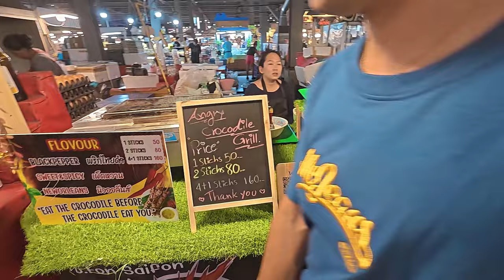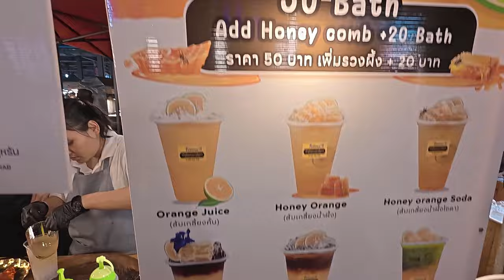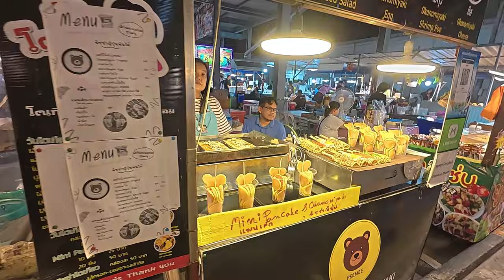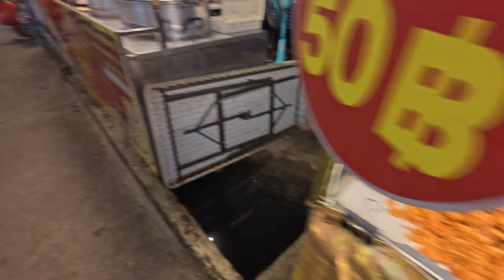THAI GIRL Keeps Feeding Me at PATTAYA Night Market 🇹🇭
Join me for a mouth-watering adventure at Pattaya's iconic Thepprasit Night Market! My long-time friend and local food expert, Vanessa, guides us through an explosion of flavors, scents, and sights that define the heart of Pattaya's vibrant street food culture.

This bustling market has everything from sizzling grills to bubbling fryers—whether you're craving exotic bites like crispy insects or unique cuts of organ meat or want to savor a perfectly grilled skewer.

With Vanessa's local know-how, we dive into an endless array of global dishes spanning Japanese sushi, Korean BBQ, Italian pizza, Singaporean noodles, and all the Thai classics.

Every stall brims with the essence of authentic street food, and the sensory overload is real: the bright colors, rich aromas, and dynamic energy make this night market an unforgettable experience. Don't miss out on this incredible food tour—press play and prepare your taste buds for a world of flavors!

Follow @BuffertheTourist

Chapters
00:00 Thai Girl Introduction
00:26 Sneaker Alley Pattaya
01:20 Night Market Massage Girl
02:02 Fake Goods Market Pattaya
02:47 Thepprasit Food Stalls
03:55 Insects and Other Odd Food
05:41 Thai Girl Feeds Me
07:04 Real Honey Lime Tea
08:20 I Eat Pork Intestines
10:04 Do Not Eat This Food
13:25 Amazing Thai Street Food
14:34 Too Much Street Food
17:40 Pattaya Night Market Final Thoughts